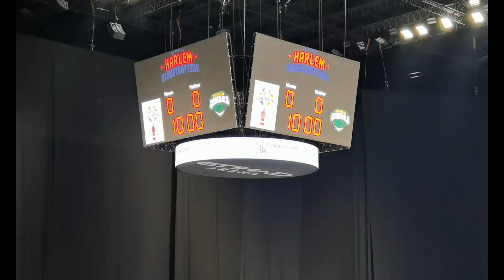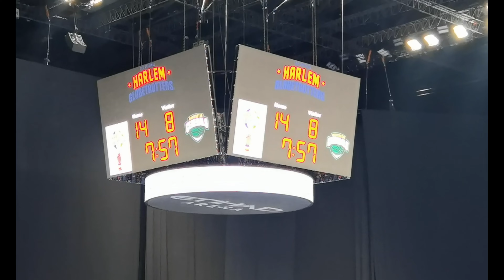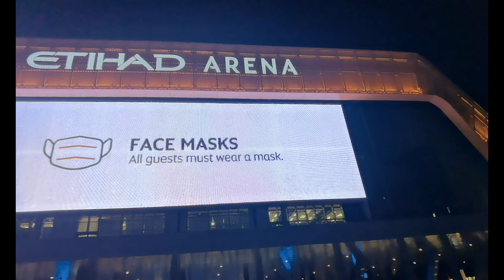HARLEM GLOBETROTTERS AT ETIHAD ARENA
and so we watched the exhibition game of this popular team ever since we were young and it was such an entertaining one!